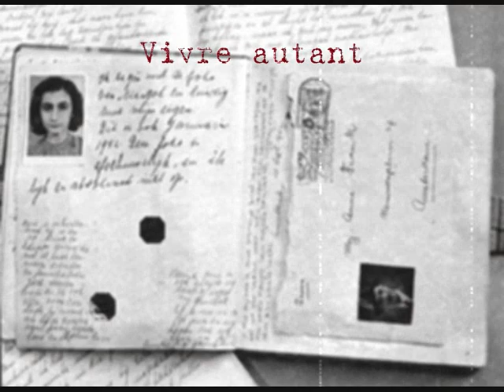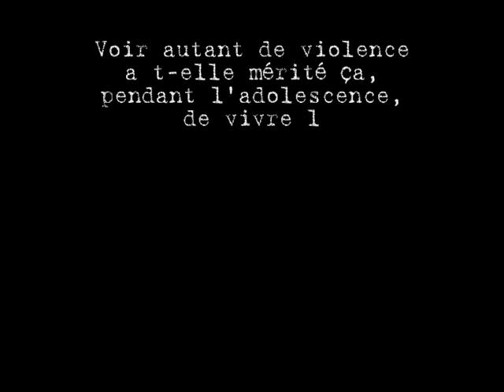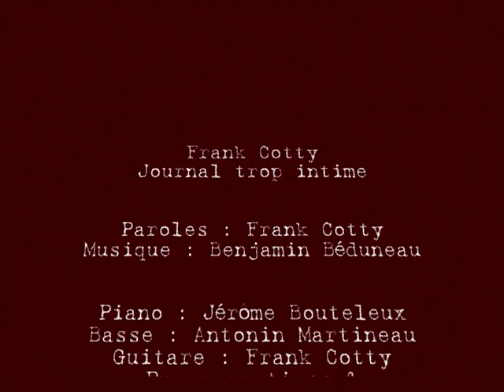Le journal d'Anne Frank en chanson - Frank Cotty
L'histoire d'Anne Frank et de son journal vue, écrite et chantée par Frank Cotty.
Cette chanson est extraite du deuxième album de Frank Cotty "Au tour de moi" disponible sur toutes les plateformes de téléchargement (itunes, deezer, spotify...)

PAROLES :
ELLE N'AVAIT PAS EU LE CHOIX DE NAITRE ICI
MAIS COMME D'AUTRE PETITES FILLES, ELLE Y VIVAIT SA VIE
ELLE AIMAIT ÇA, S'INVENTER AVOIR UNE AMIE
ET SUR UN VIEUX CAHIER, LUI RACONTAIT SA VIE

TOURNER LES PAGES D'UN JOURNAL TROP INTIME
COMME DES IMAGES DE RÊVE, ON L'IMAGINE
VIVRE AUTANT DE SOUFFRANCE, A T-ELLE MÉRITÉ ÇA
PENDANT L'ADOLESCENCE, A T-ELLE VRAIMENT LE CHOIX?

ELLE N'AVAIT PAS EU LE CHOIX DE SA RELIGION
NI DE SE VOIR PORTER L'ÉTOILE SUR SES HAILLONS
ELLE N'AVAIT PAS EU LE CHOIX DE FUIR SA MAISON
MAIS COMMENT COMPRENDRE ÇA QUAND ON N'A QUE 13 ANS

ÉCRIRE LES PAGES D'UN JOURNAL TROP INTIME
COMME DES IMAGES DE HAINE, ON S'IMAGINE
VIVRE AUTANT DE SOUFFRANCES, A T-ELLE MÉRITÉ ÇA

ELLE ECRIVAIT, POUR NE PAS S'OUBLIER
ELLE ECRIVAIT, PENDANT PRESQUE DEUX ANNÉES
ELLE ECRIVAIT, POUR RACONTER SA VIE PASSEE
ICI BIEN CACHEE, SANS SE FAIRE REPÉRER

MAIS DE TRAHISON EN ARRESTATION
DE DEPORTATION EN CAMP D'EXTERMINATION !

VOIR AUTANT DE VIOLENCE, A T-ELLE MERITE ÇA ?
PENDANT L'ADOLESCENCE, DE VIVRE LA SHOAH !